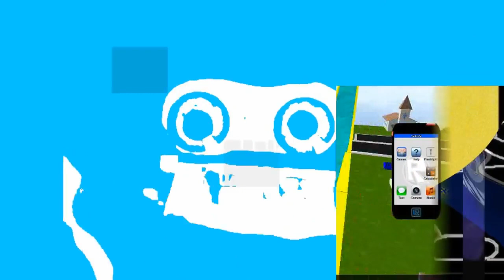(REUPLOAD) My Edited Video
Reupload By: J Cooley